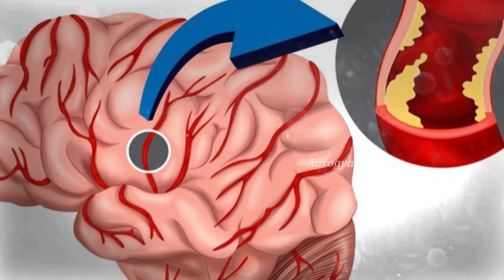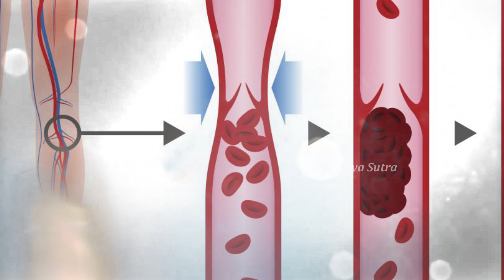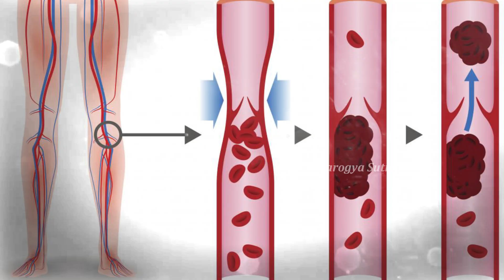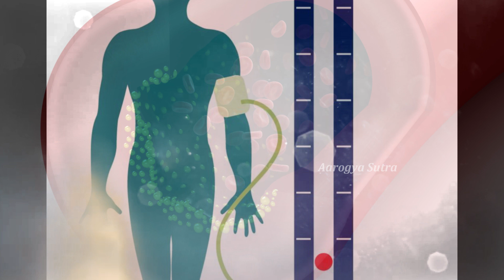BloodClot Symptoms(Leg,Lungs)Causes&Prevention |రక్తంగడ్డకట్టడం వల్ల సమస్యలా?2లక్షణాలతో జాగ్రత్త.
Watch :Blood Clot Symptoms (Leg, Lungs), Causes, & Prevention | రక్తం గడ్డ కట్టడం వల్ల సమస్యలా? 2 లక్షణాలతో జాగ్రత్త.

Aarogya Sutra